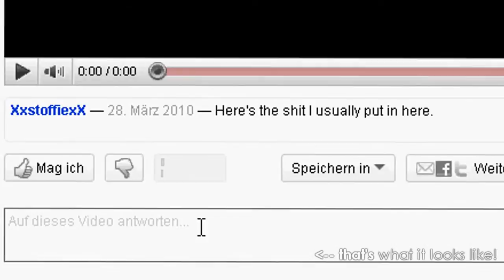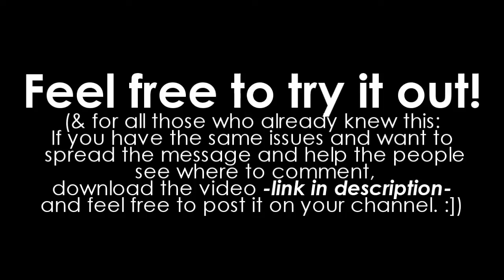Have you found the box? No? Then watch this!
I thought this one was funny, and I kinda agree.

I'm not trying to be mean or anything. It's just that my subbers are growing but not my comment. I men how can I only get about 5 comments on a episode when I have about 130 subbers? I don't get that math.

So please comment a lil more and I would be so happy.

And once again I'm not trying to be mean by this video.

xx